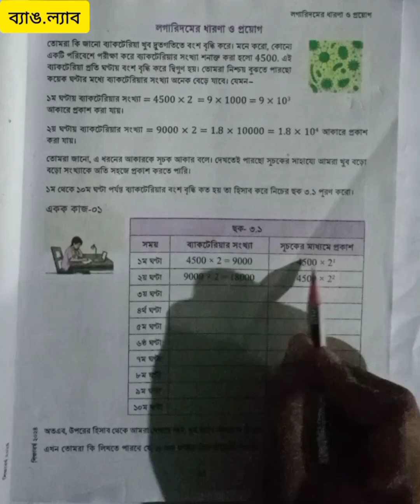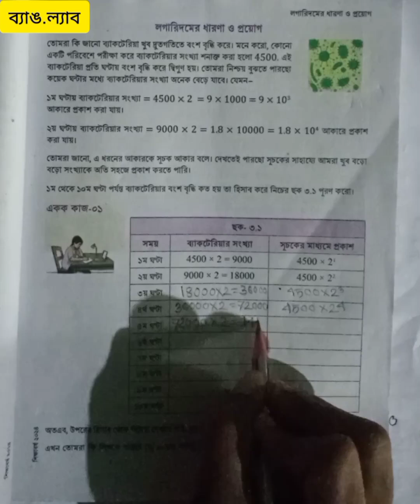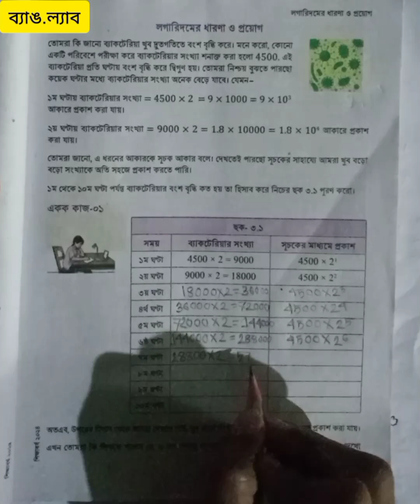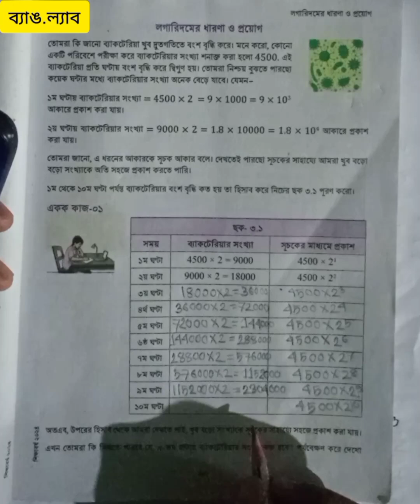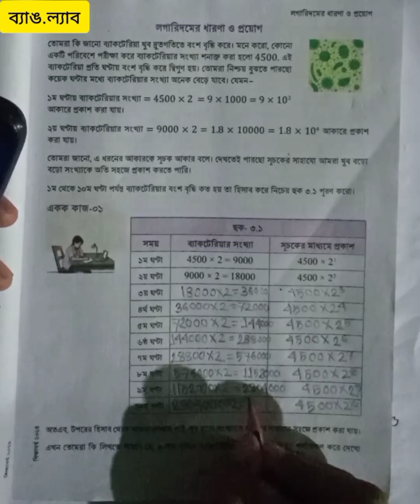# লগারিদমের ধারণা ও প্রযোগ # নবম শ্রেণির গণিত ২০২৪ # নতুন কারিকুলাম # নতুন সিলেবাস part 1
# নতুন কারিকুলাম # নবম শ্রেণীর গনিত ২০২৪